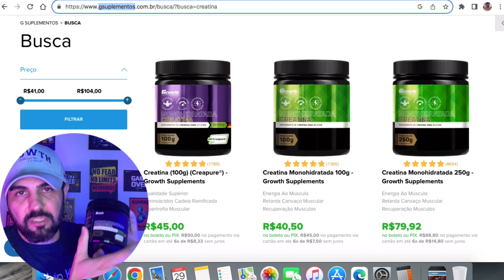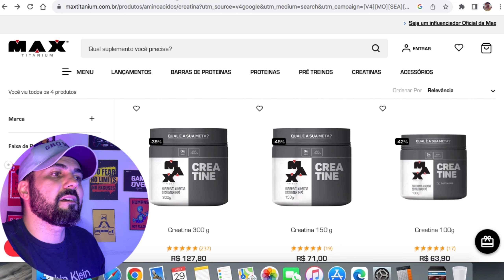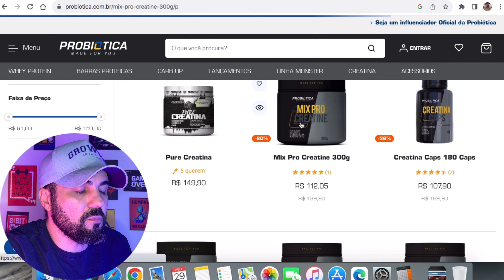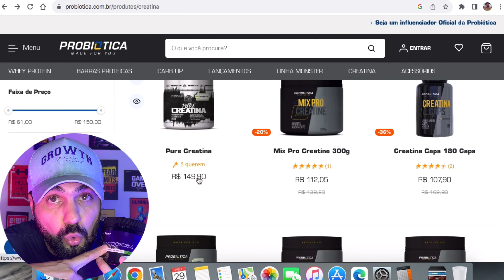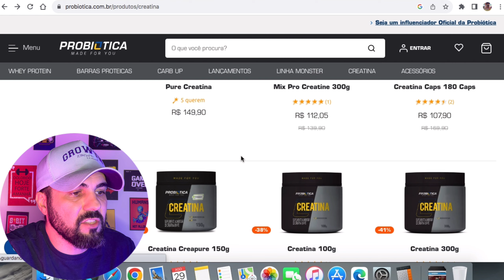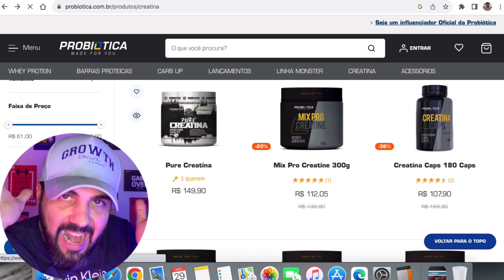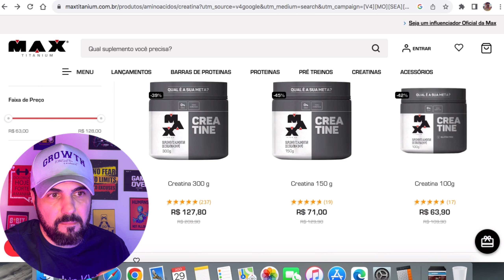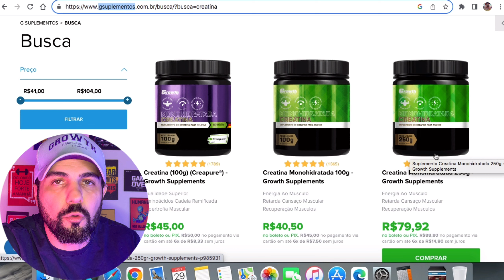CREATINA MAX TITANIUM E CREATINA PROBIOTICA OU CREATINA GROWTH ROXA E VERDE QUAL É A MELHOR CREATINA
Nesse vídeo vamos vamos um comparativo entre as creatinas e ALERTAR para que vocês não seja enganado e comprar uma creatina pagando mais caro em um MESMO PRODUTO. Vamos analisar as creatinas da max titanium, as creatinas da probiotica e as creatinas da growth Supplements.